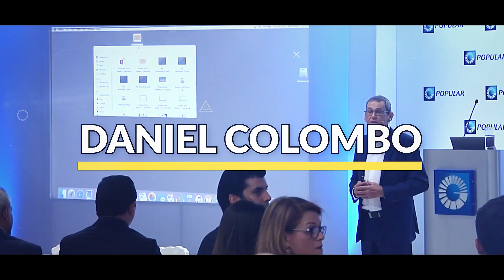🙏 Cuentos Cortos Para Motivarte: AMIGOS En El Paraíso | Daniel Colombo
Otro video con "Historias que hacen bien" para ti: hoy te invito a conocer esta EMOCIONANTE HISTORIA de TRES AMIGOS... (¡Mejor no te cuento más!).

📣 Si te gustó el video, compártelo por Whatsapp con tus amigos.

📘 Y hay mucho más en mis libros "Historias que hacen bien" y "Abrir caminos": los consigues

👇 Deja tu comentario más abajo: estaré respondiendo tus mensajes. Comparte el video con personas a las que pienses que esto le puede servir.